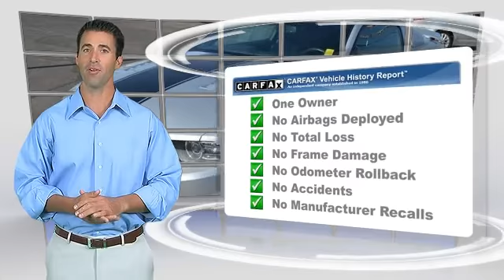Permian Ford, Hobbs NM 88240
Permian Ford

[DFIN:3:3113997:I:2596:D75F280A:a3c241979e04e82f7f7d55b9ac27adfc]